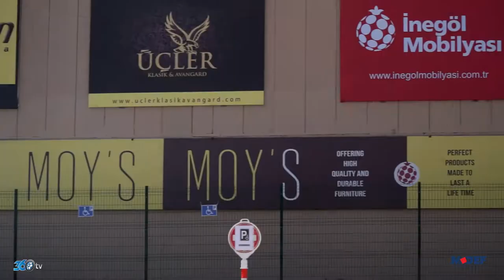Modef - Mart 2017 Fuarı 360° Video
21-26 Mart tarihlerinde düzenlenen İnegöl Mobilya fuarının düzenleyicisi MODEF için hazırlamış olduğumuz fuar tanıtım filmi.